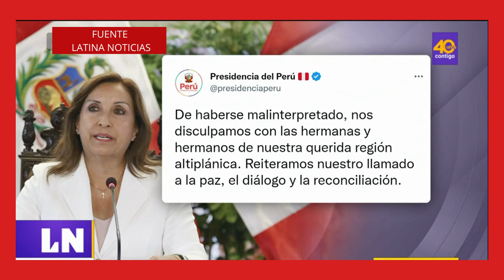🔴PRESIDENTA OFRECE DISCULPAS POR FRASE ´´Puno no es el Perú´´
PRESIDENTA OFRECE DISCULPAS POR FRASE DICHA EN SU CONFERENCIA DE PRENSA.